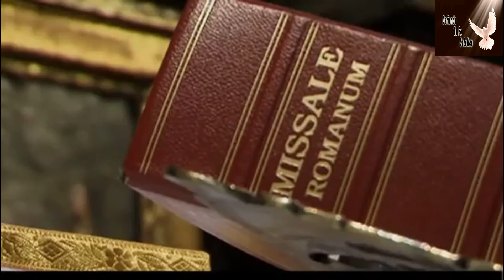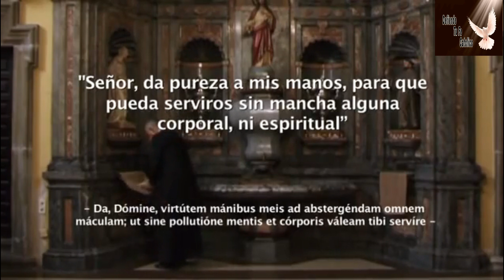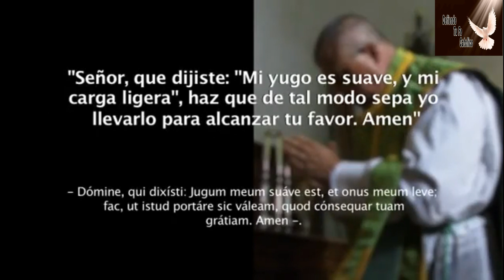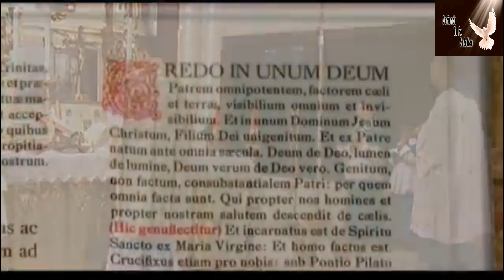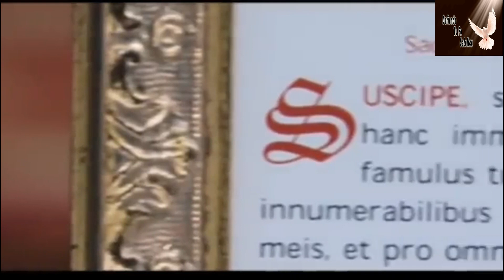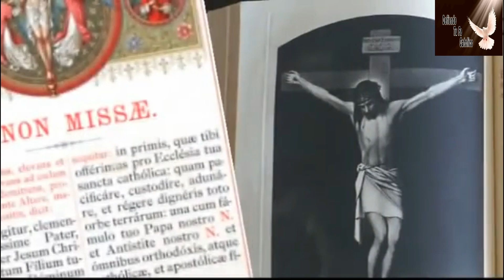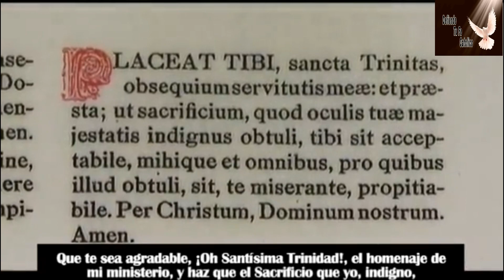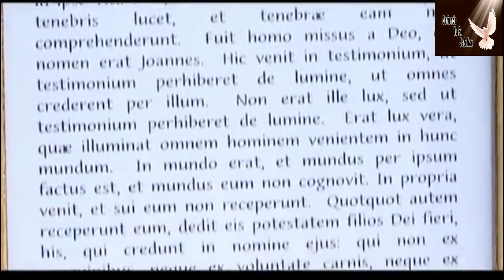LO QUE PROHIBIERON El Santo Sacrificio De La Misa Tradicional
Ahora estas misas tradicionales las prohíben

porque?
porque son mas espirituales
porque vienen de nuestro señor Jesucristo
porque vienen de los Apóstoles
porque son mas santas

y el modernista quiere destruir la doctrina de nuestro señor Jesucristo con las nuevas misas que son mas Protestantes que católicas

BENDICIONES